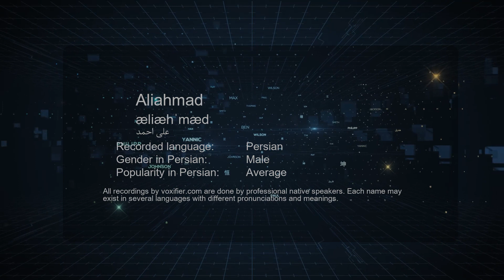How to Pronunce Aliahmad (علی احمد) in Persian (Farsi) - Voxifier.com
This is the Persian (Farsi) pronunciation, gender, and phonetics recording of the name Aliahmad (علی احمد). The same name may exist in other languages with different pronunciations. Check the meaning of name along with other possible pronunciations or similar names for free Voxifier uses the help of expert linguists to simplify pronunciations by replacing some special sounds with sounds more commonly available across all languages.